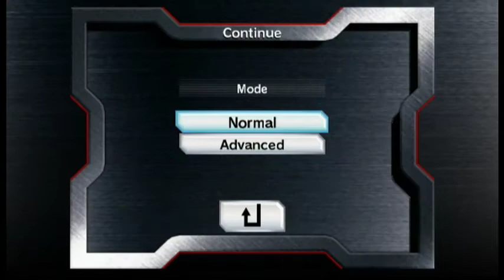Random Play - Pokemon Rumble! (WiiWare Game)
Please do not ask me to sub to your channel in the comments. It will be marked as spam and you will be blocked. Thank you!

What?